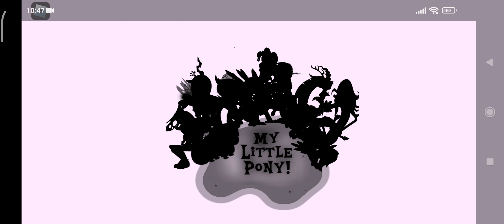Mlp viajamos a Equestria robloxiana